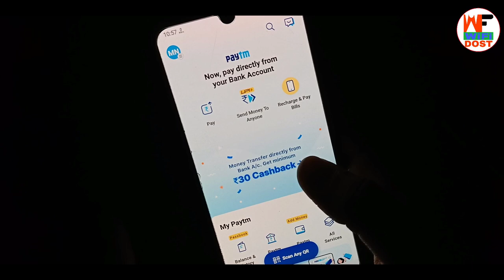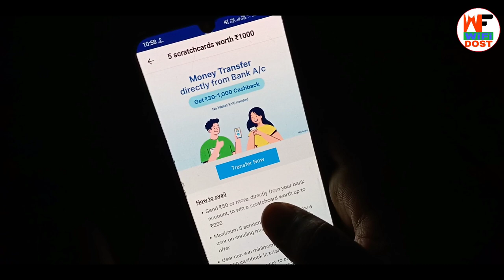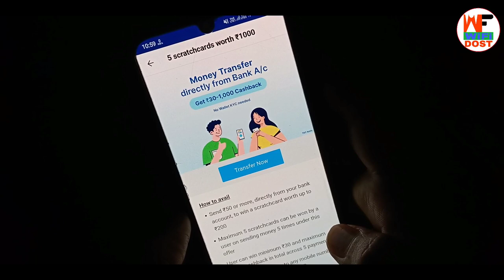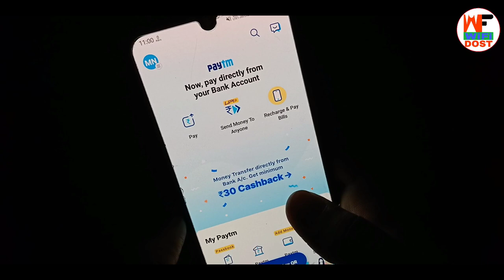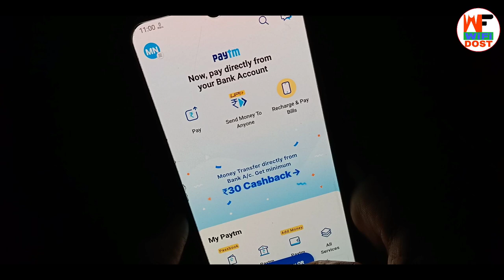paytm 1000 cashback offer | paytm send money offer today | paytm money transfer offer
🔴 My Use 🔴